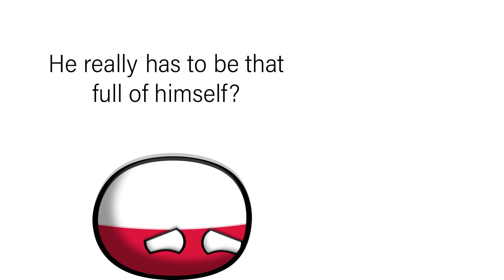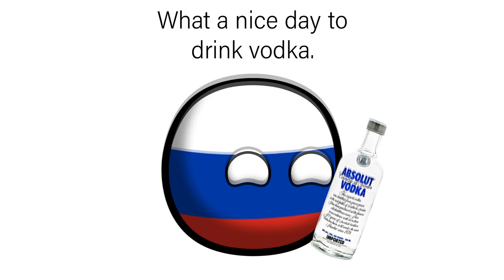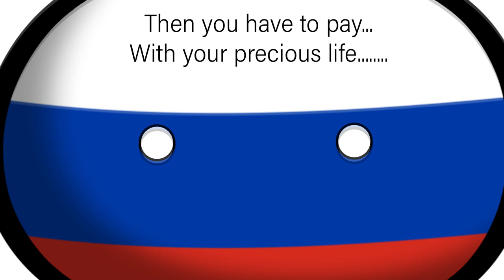Countryballs Animation #2 Playing Football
Hey,sup.

Bye,lol.